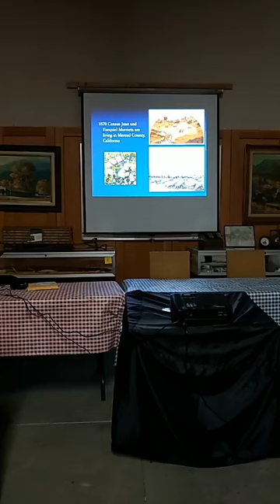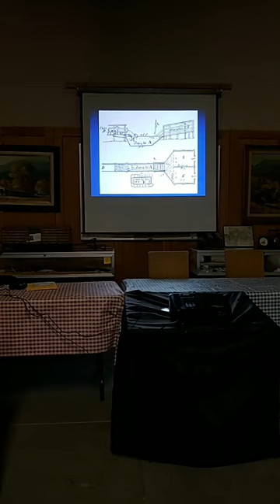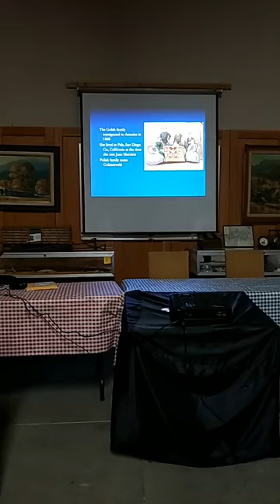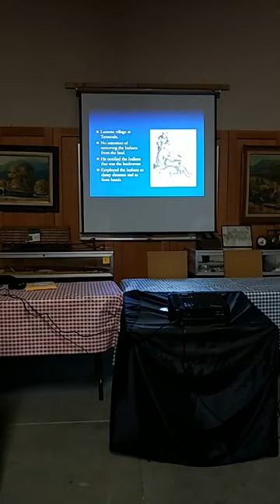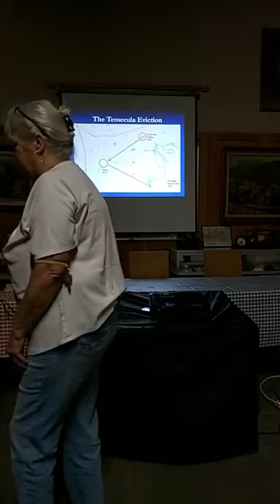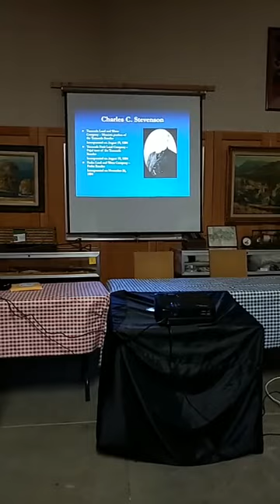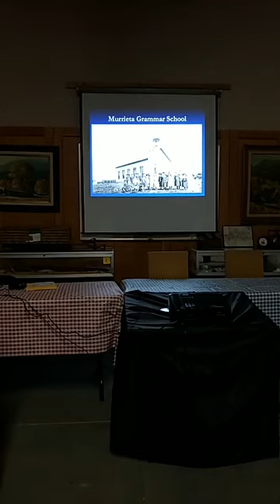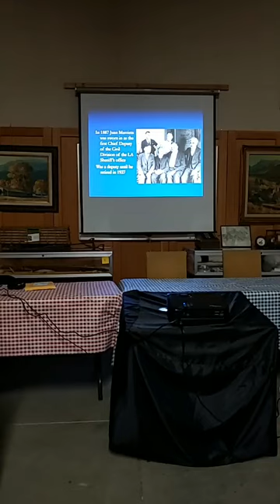(January 27, 2020) Jeffery Harmon: Juan Murrieta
The Temecula Valley Historical Society is starting the new year with a presentation by a local about a man who made significant contributions to our region and in Los Angeles. Jeffery Harmon, a teacher, researcher, and writer, will illuminate our understanding of Juan Murrieta, for whom the town of Murrieta was named. Using historical documents and photos, Harmon will tell the compelling saga of Murrieta’s life, coming by ship from the Basque region of Spain, around the continent of South America to San Francisco, and his eventual journey to Temecula.

Presentations are every 4th Monday, January through October. More information can be found on our